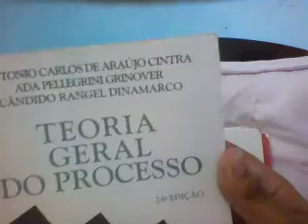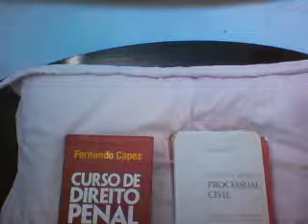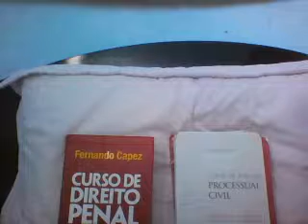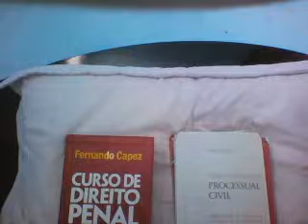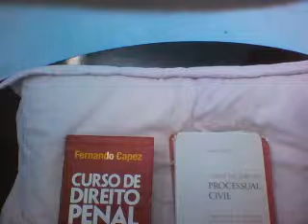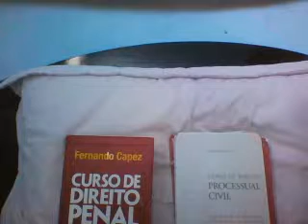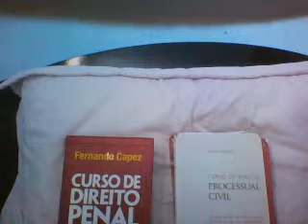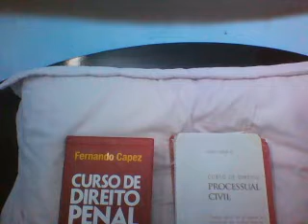Ada Pellegrini, Dinamarco e Cintra Competência,conceito,espécies,critérios determinativos